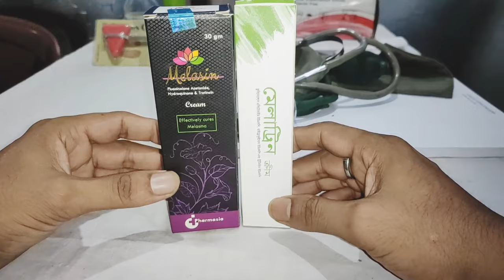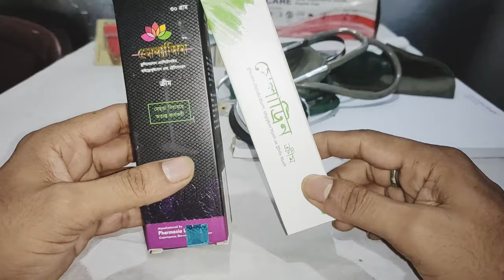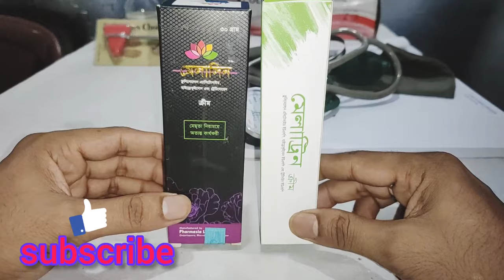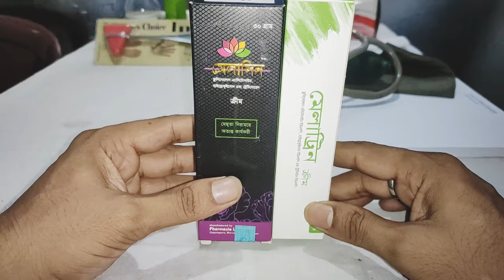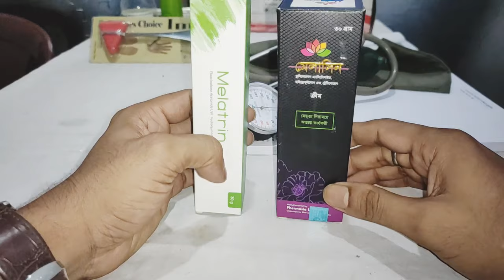Melatrin cream | মুখের কালো দাগ উঠার সহজ উপায় | ফর্সাত্বক এবার হবেই | Melacare | trimela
মনে রাখবেন এই ভিডিওটি একটি সচেতনতামূলক এবং শিক্ষামূলক ভিডিও এবং এই তথ্যগুলু ডাক্তারি কোন প্রেসক্রিপশনের নয়। আপনি ও আপনারা ডাক্তারের সাথে কথা না বলে কোন মেডিসিন সেবন করবেন না।